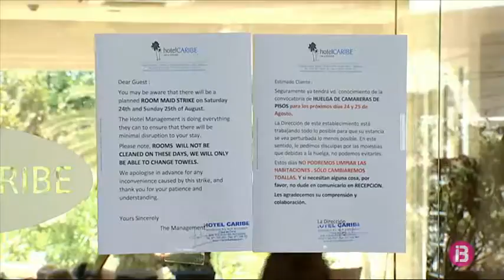Dos advocats estaran pendents perquè les kellys no rebin coaccions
Queda menys d’un dia perquè comenci la vaga de les cambreres de pis a Eivissa i Formentera. Asseguren que la faran tot i haver denunciat que han rebut pressions per part de la patronal perquè no fessin vaga. La Federació Hotelera ho nega i apunta que és il·legal i que perdran el dret a dormir als seus llocs de feina durant els dos dies d’aturada. pendents perquè les ‘kellys’ no rebin coaccions durant el cap de setmana d’aturades.

Durant aquest cap de setmana, dos advocats estaran pendents perquè les cambreres de pisos convocades a la vaga no experimentin assetjament o els prohibeixin el dret a vaga, segons ha avançat el sindicat CGT. Aquests dos lletrats s’encarregaran de posar en coneixement del jutjat de guàrdia qualsevol d’aquestes situacions que es puguin donar durant els dos dies d’aturades.

Per la seva banda, alguns hotelers han desmentit que es coaccionin les cambreres que es vulguin unir a la vaga. A l’hotel Caribe, de Santa Eulària, aquest cap de setmana hi haurà dues cambreres de guàrdia quan, normalment, només n’hi ha una.

Durant el cap de setmana, els piquets informatius recorreran platja d’en Bossa i Sant Antoni. Diumenge hi ha convocada una manifestació a Vila que anirà des del parc de la Pau fins a Vara de Rey. La sortida està prevista a les 19.30 h.